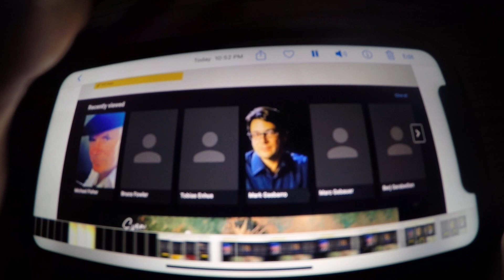Super Luigi Brandon The Amazing Incredibles Of Arcades 2007 Music Department 6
Full Cast And Crew; The Amazing Incredibles Of Arcades [2007]

Music Department [216]
Matt Aberle - Music Supervisor 1
Mark Adams - Musician; French Horn 2
Wolfgang Amadeus - Score Mixer 3
Christopher Anderson-Bazzoli - Music Preparation 4
Pete Anthony - Conductor 5
Spring Aspers - Music Supervisor 6
Brett Banducci - Musician; Viola 7
Rick Baptist - Musician; Trumpet 8
Chris Barrett - Assistant Music Engineer 9
Kevin Babuder - Additional Orchestrator 10
Steve Becknell - Musician; French Horn 11
Thomas Bregeron - Composer; Additional Music 12
Ramiro Belgradt - Music Editor 13
Frank Bennett - Orchestrator 14
Wayne Bergeron - Musician; Trumpet 15
Richard A. Harrison - Music Editor 16
Jeffrey Bigger - Score Mixer 17
Bill Booth - Musician; Trombone 18
Dave Bishop - Musician; Clarinet 19
Susan Boys - Score Vocalist 20
Brent Brooks - Music Editor 21
Rob Brophy - Musician; Viola 22
Belinda Broughton - Musician; Violin 23
Tom Boyd - Musician; Oboe 24
Jeff Bunnell - Musician; Trumpet 25
Jodi Burnett - Musician; Cello 26
Elin Carlson - Chorus 27
Jeff Carson - Music Editor [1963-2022] 28
Nicolas 'Nick' Carr - Music Editor 29
Bryan Clements - Scoring Crew 30
Craig Copland - Singer 31
Wade Culbreath - Musician; Percussion 32
Franklyn d'Antonio - Musician; Violin 33
Peter Davies - Musician 34
Charlie Davies - Musician; Trumpet 34
Tim Davis - Singer 35
Scott Cochran - Scoring Mixer 36

Sandy De Crescent - Music Contractor [As Sandy DeCrescent] 37

Greg Dennen - Scoring Crew 38
Peter DiStefano - Musician; Guitar 39
Constance Deeter - Musician; Bass 40
George Doering - Musician 41
Monique Donnelly - Singer 42
Kevin Dorsey - Singer 43
Andrew Dorfman - Music Editor 44
Carol Drake - Musician; French Horn 45
E. Duke-Kirkpatrick - Musician; Cello 46
Danny Elfman - Score Producer 47
Randy Edelman - Conductor 48
David Ewart - Musician; Violin 49
Tobias Enhus - Orchestrator 50
Antonio Escobar - Music Mixer 51
Nina Evtuhov - Musician; Violin 52
Louis Febre - Orchestrator 53
Robert Fernandez - Scoring Mixer 54
Richard Feves - Musician; Bass 55
Olga FitzRoy - Assistant Music Engineer 56
Chuck Findley - Musician; Trumpet 57
Michael Fisher - Musician; Percussion 58
Bruce Flower - Orchestrator 59
David Ford - Music Editor 60
Mark Gasbarro - Musician; Celeste/Piano  61
Berj Garabedian - Musician; Violin 62
Nick Glennie Smith - Conductor 63
M.B. Gordy - Musician; Percussion 64
Jenny Graham - Singer 65
Mark Graham - Music Librarian 66
lynn Lusher Grants - Musician; Viola 67
Todd Haberman - Composer; Additional Music 68
Larry Hall - Musician; Trumpet 69
Darrell Hall - Music Editor 70
Jack Hayes - Additional - Orchestrator [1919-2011] 71
Norman Henry Mamey - Orchestrator [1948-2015] 72
Henry Hey - Musician 73
Bones Howes - Music Supervisor 74
Jonathan A. Hughes - Music Preparation 75
Alex IIes - Musician; Trombone 76
Julianne Jordan - Music Supervisor 77
Jo Ann Kane - Music Preparation 78
Alan Kaplan - Musician; Trombone 79
Aaron Kaplan - Composer; Additional Music 80
Roland Kato - Musician; Viola 81

Daniel Kelley - Musician; French Horn [As Dan Kelley] 82

Janet Ketchum - Orchestrator 83
Peter Kent - Musician; Violin 84
Tanjeeb Khan - Music Editor 85
Jenny Kim - Musician; French Horn 86
Carol Kleister-Castillo - Musician; Viola 87